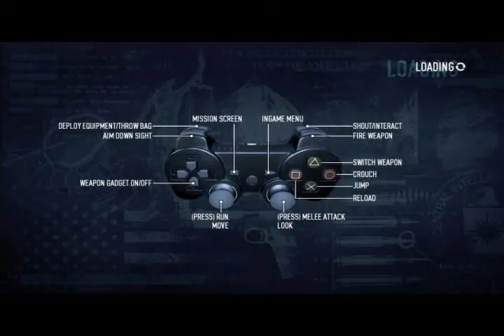LDRU-PayDay 2 Part 1-Back in the Game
Time to come out of crime-tirement.